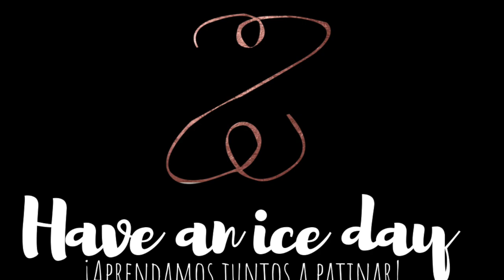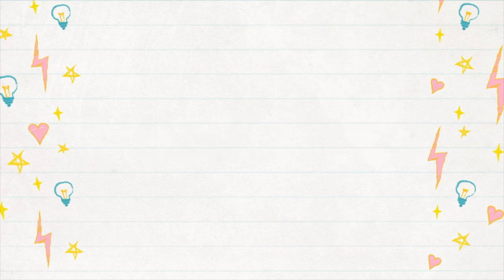Mi loco regreso al mundo de las competencias [STORYTIME]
Hoy les cuento cómo después de más de un año de competir en patinaje, me llevé el primer lugar pero por andar con otros compromisos, no me pude quedar a recibir la medalla. En el inter, les cuento que voy a cantar en una zarzuela y terminé ensayando con mi traje de patinaje.

¡OYE! MIRA ESTO!👇
 ¡🎁⛸REGALOS PARA PATINADORES🎁⛸!: